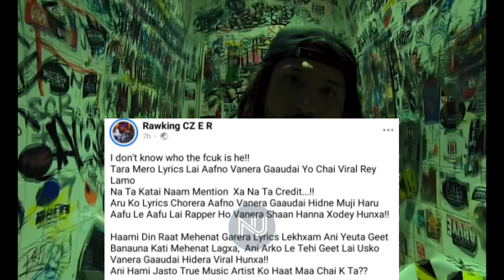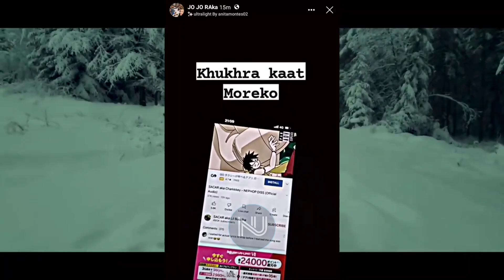Jojo Raka Poked Sacar || Vten😮 || Laure🔥| Dong | St Man | Hip Hop News |Nephop News | NepHop Updates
Topic Covered⬇️

➡️ Jojo Raka Poke Sacar
➡️ Sacar Huge Record
➡️ Laure x Ekdev Limbu BTS
➡️ Keysun New Song
➡️ D1 Announce His New Album
➡️ Rawking Czer Post
➡️ Brhymin Dropped Pride Gorgeous
➡️ Grizzle Dropped Nephop Is Dead
➡️ Bizen Dropped Fata Kta

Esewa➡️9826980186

Ignore This 😂

nepali nep hop news
Hiphop Updates
Rap News Nepal
Nephop
Nepali Hiphop
Nephop News
hiphop news
laure
vten
sacar
jholey
sacar diss
jojo raka about sacar